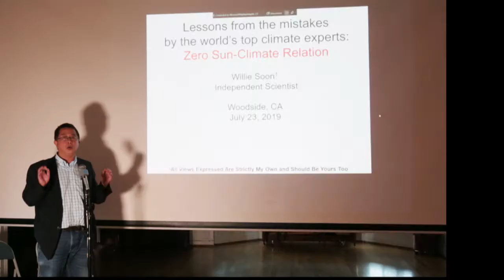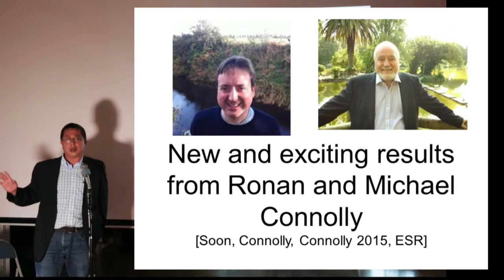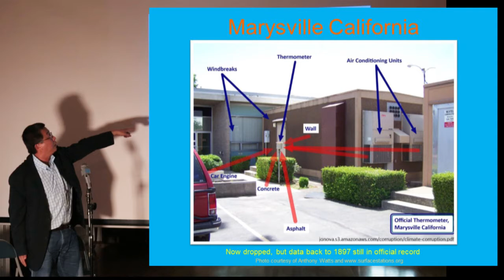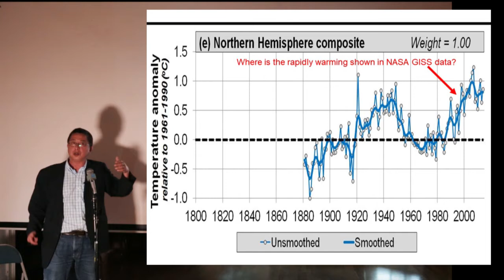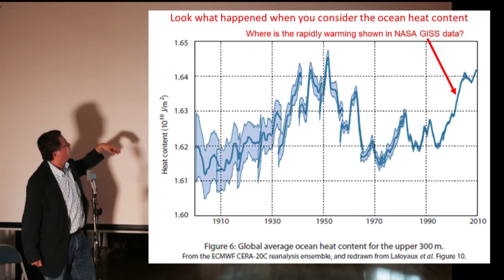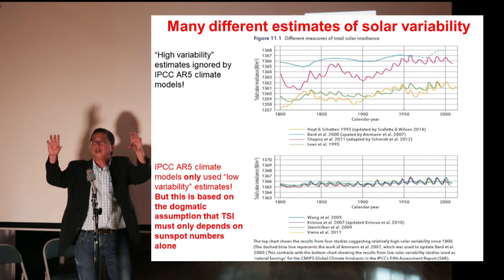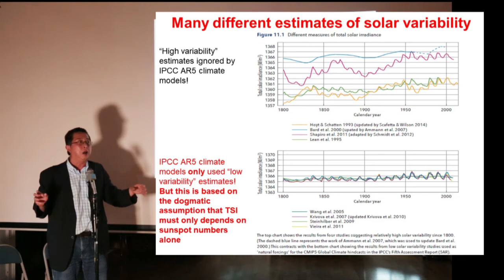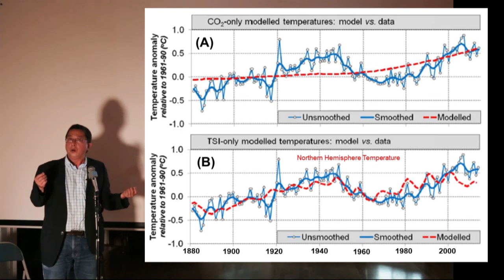Sun's Relation to Climate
Dr Willie Soon presents the analysis of how the variation in the sun can explain climate variability over the past 50 years.